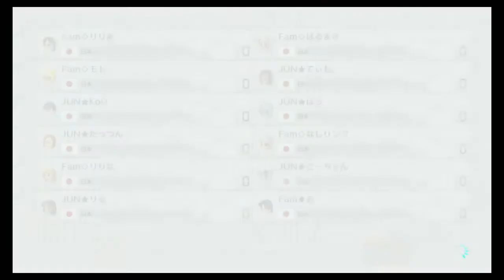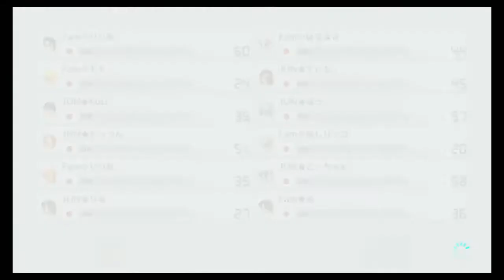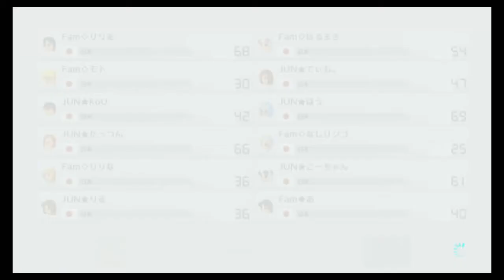11/28 22 Fam vs JUN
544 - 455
もっと冷静に走れるよう努力します。

アドバイス等ありましたら以下のアカウントまでよろしくお願いします。